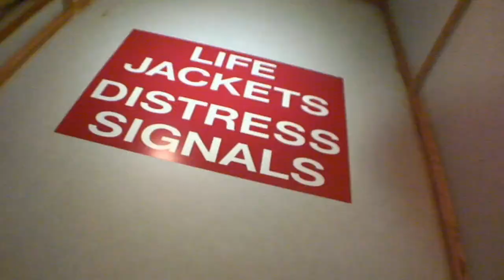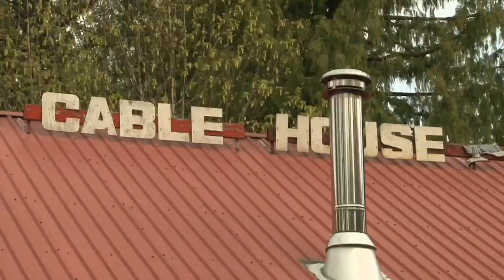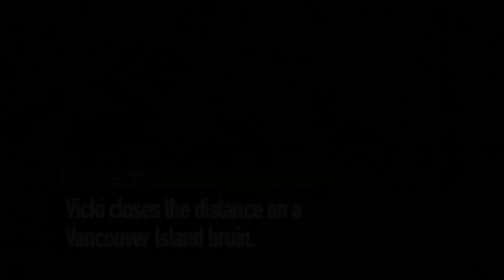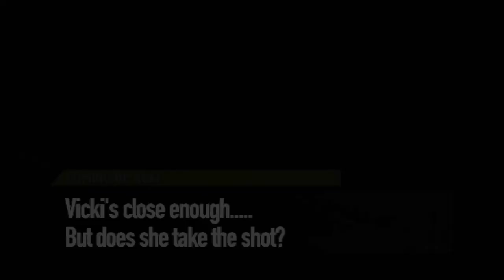BEAR'N DOWN IN B.C. - Archer’s Choice (Full Episode) // S10: Episode 2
This week we travel to Trophy West Guide Outfitters in British Columbia for some BIG BC BRUINS!